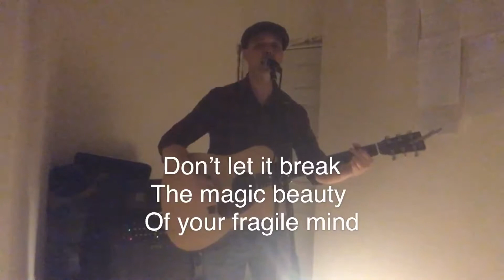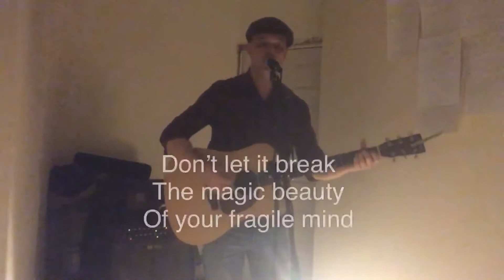“Everybody” Richard Ashcroft covet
Beautiful song by “The Verve” frontman